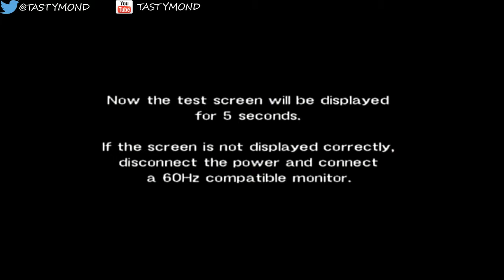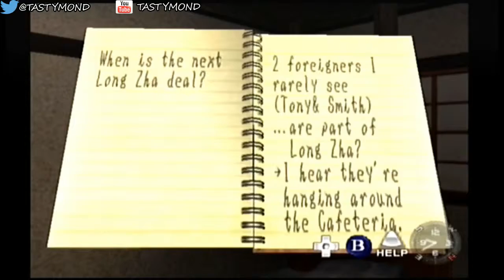Shenmue - Part 46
Part 46 - Apologies for the day restart here.